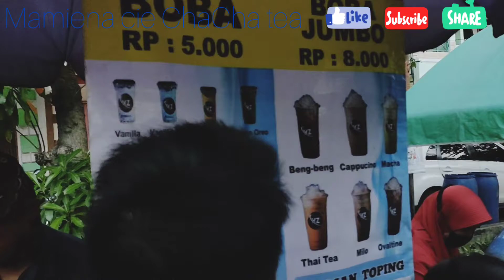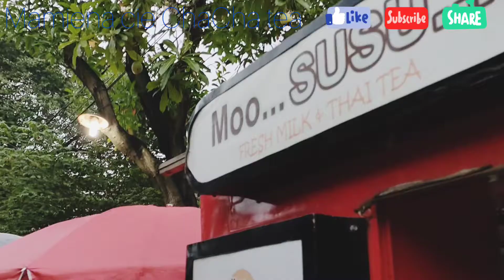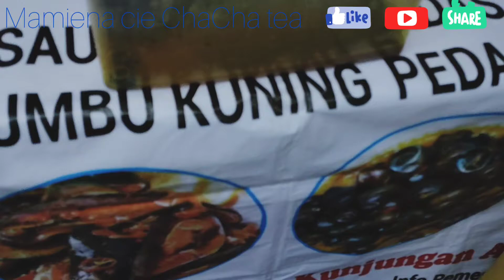BERBURU TAKJIL UNTUK BERBUKA PUASA DI BAZAR RAMADHAN BOJONG KULUR, STREET FOOD INDONESIA